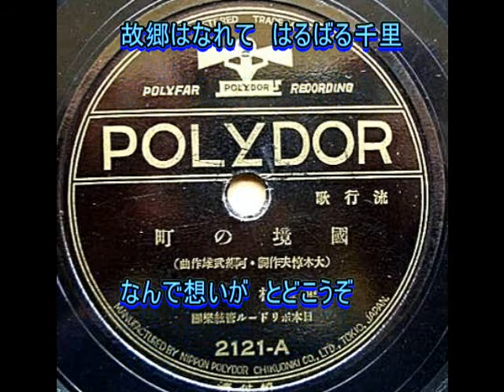東海林太郎： ♪国境の町 歌：beni9jyaku（紅孔雀）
昭和9年のヒット曲。　「国境の町」とは満州とロシアの境にある、現在の黒竜江省牡丹江市内の綏芬河（スイフンガ）市周辺を指すようです。ウラジオストックに近いですね。当時は関東軍の拠点があって多くの日本人も住んでいた由。満州国建国から2年、日本人もここまで来たかというような気分も込められていたのでしょうか、、、、。
東海林太郎はロイド眼鏡に燕尾服、直立不動のスタイルがトレードマークでしたが、それにしても、永い間歌い継がれてきた名曲の一つには違いないと思います。